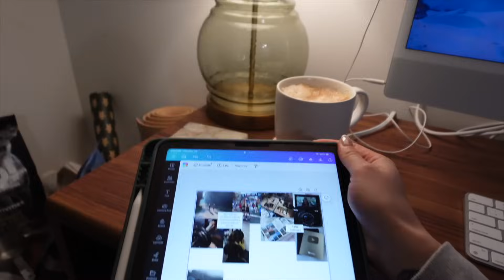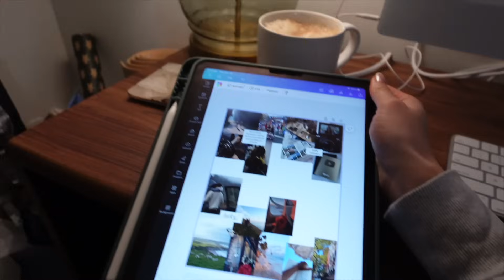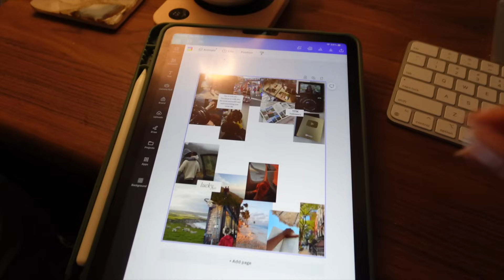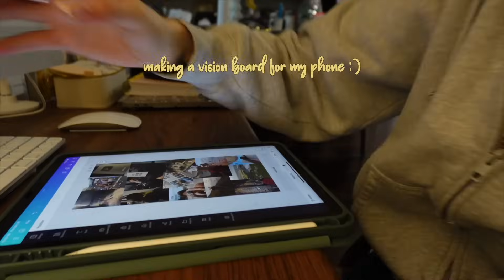WEEKLY VLOG | winter running, vision boards, goals and new year's eve!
Hello lovely humans and welcome to the first weekly vlog of 2024!
I will be uploading these every Sunday for all of 2024 and I hope that you enjoy them xo